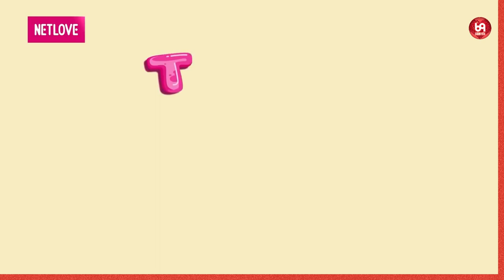Hoàng Mập Tấu Hài Hết Nước Chấm !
TTHN_14
69 Cách Yêu là trang cập nhật những chương trình hẹn hò, ghép đôi, mai mối hot nhất hiện nay BẠN MUỐN HẸN HÒ, HẸN ĂN TRƯA, VỢ CHỒNG SON, YÊU LÀ CƯỚI, MAI MỐI CÙNG NGƯỜI LẠ